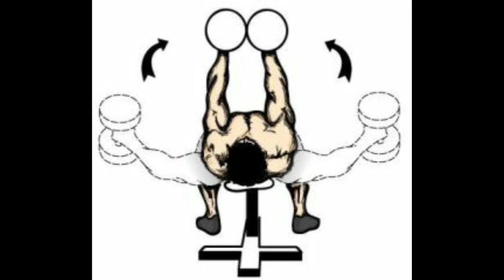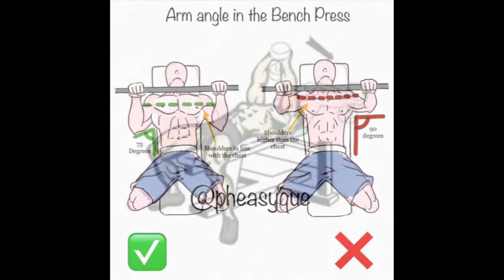عضلة الصدر لا تتطور هذا هو السبب